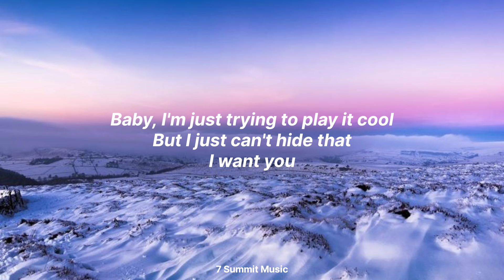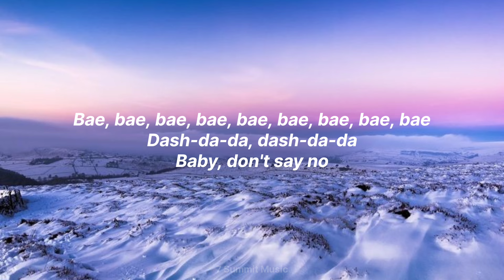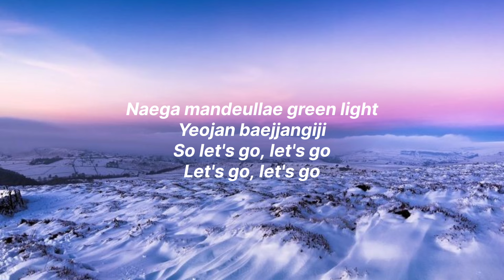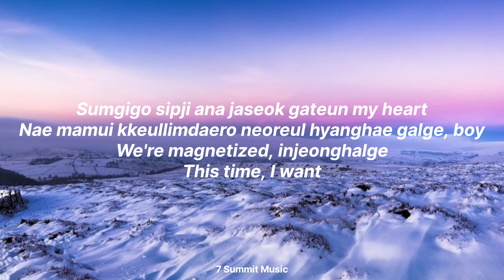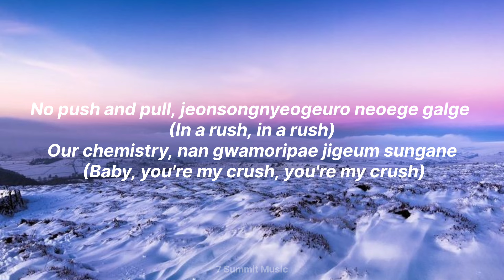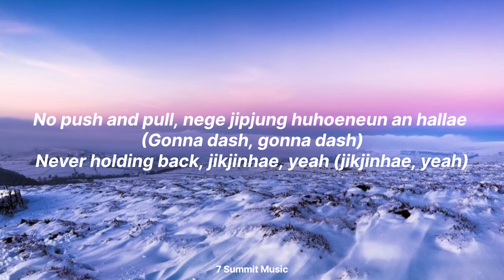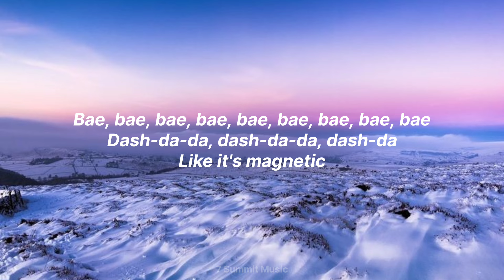'Magnetic' - ILLIT (Lyrics)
Creative Director: Serian Heu

Music Video Director: DQM
SUMMER MOON with ILLIT

Baby, I'm just trying to play it cool
But I just can't hide that I want you
Wait a minute, 이게 뭐지? (뭐지?)
내 심장이 lub-dub, 자꾸만 뛰어 (뛰어)
저 멀리서도, oh, (oh) my (my) gosh (gosh)
끌어당겨, you're my crush, 초능력처럼
거대한 자석이 된 것만 같아 my heart
네 모든 게 내 맘에 달라붙어버려, boy
We're magnetized, 인정할게
This time, I want
You, you, you, you, like it's magnetic
You, you, you, you, you, you, you, you, super 이끌림
Bae, bae, bae, bae, bae, bae, bae, bae, bae
Dash-da-da, dash-da-da, dash-da, like it's magnetic
Dash-da-da, dash-da-da, baby, don't say no
정반대 같아 our type, 넌 J, 난 완전 P
S와 N 극이지만, 그래서 끌리지
내가 만들래 green light, 여잔 배짱이지
So let's go, let's go, let's go, let's go
숨기고 싶지 않아 자석 같은 my heart
내 맘의 끌림대로 너를 향해 갈게, boy
No push and pull, 전속력으로 너에게 갈게 (in a rush, in a rush)
Our chemistry, 난 과몰입해 지금 순간에 (baby, you're my crush, you're my crush)
No push and pull, 네게 집중 후회는 안 할래 (gonna dash, gonna dash)
Never holding back, 직진해, yeah (직진해, yeah), this time, I want